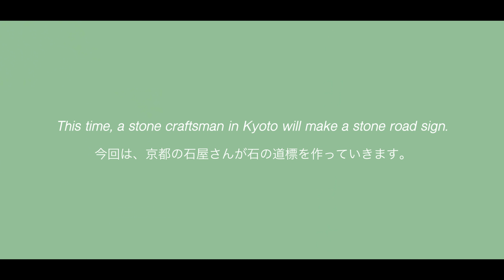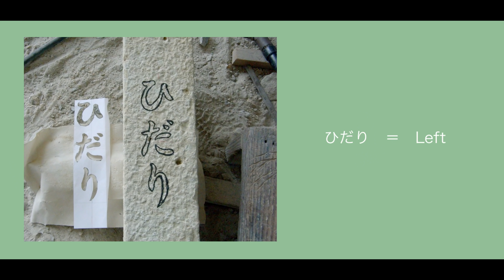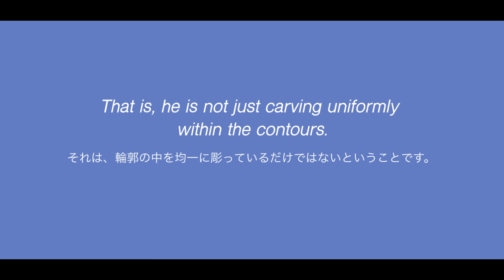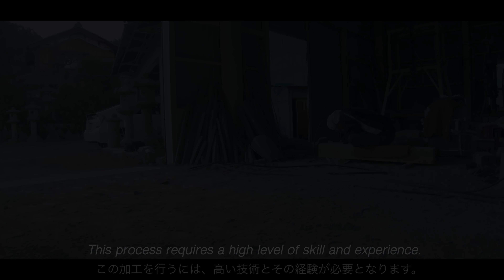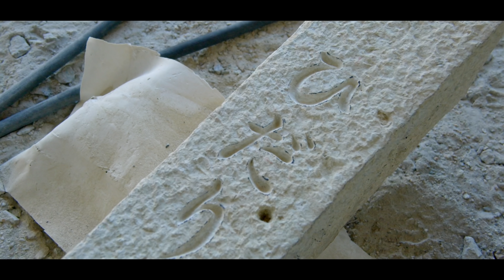(Project.47) A stonemason engraves text on a stone.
In this video, a stonemason is carving characters on a stone.

□BGM
１：Mimicking Your Breathing - Harper Rey
２：Song for Maeve - American Legion
３：Fireside Advice - American Legion

We have created a facebookpage.
Please follow this page!